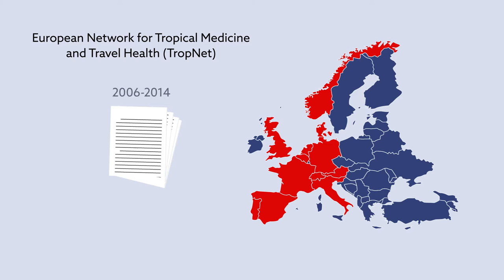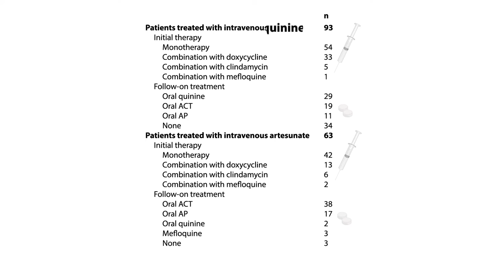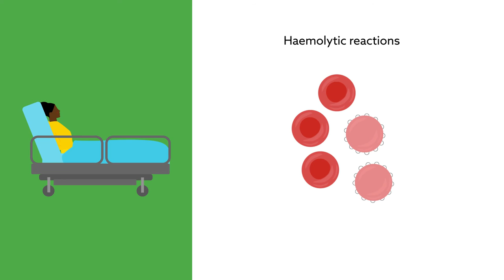Eight years of tracking and treating severe malaria in Europe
Video summarizes Kurth et al. "Severe malaria in Europe - An eight-year multi-centre observational study." Malaria Journal (2017).